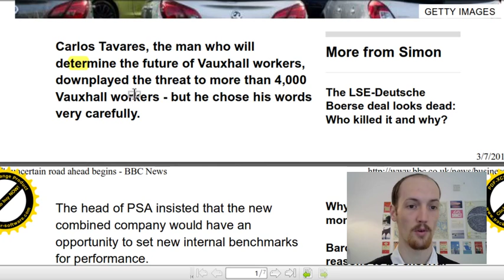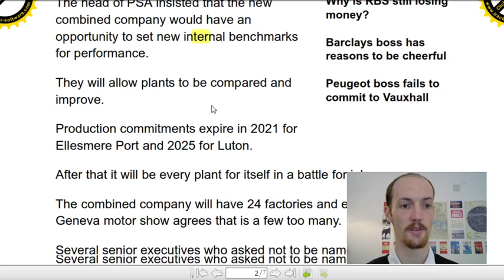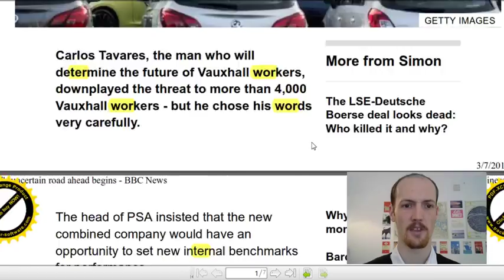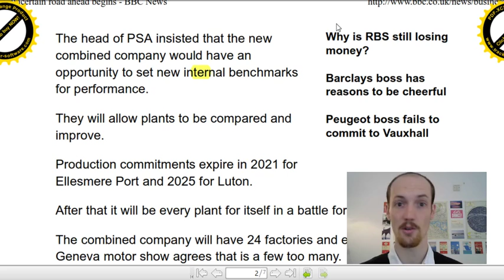British Accent Daily News: The Ur (/ɜː/) Sound (Practice Paragraph)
for more tips and to book Skype lessons.